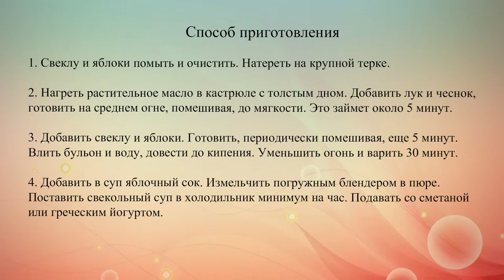Свекольный суп для похудения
Если хочешь очистить организм или провести разгрузку, возьми на заметку рецепт холодного свекольно-яблочного супа.